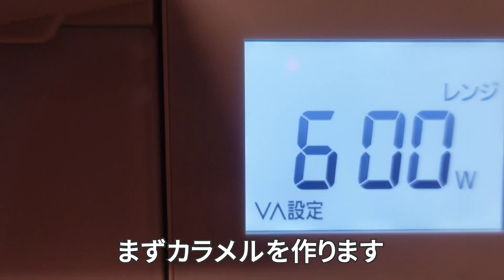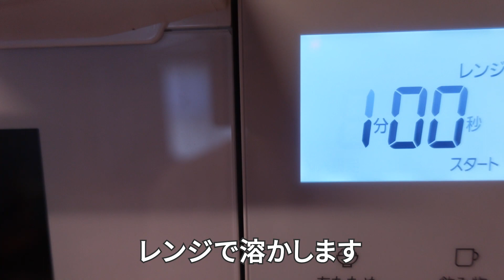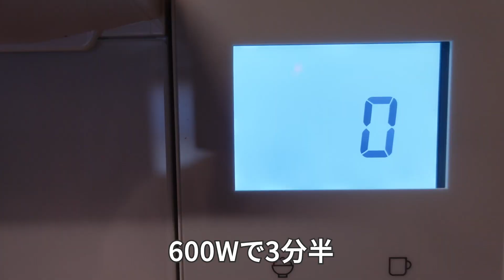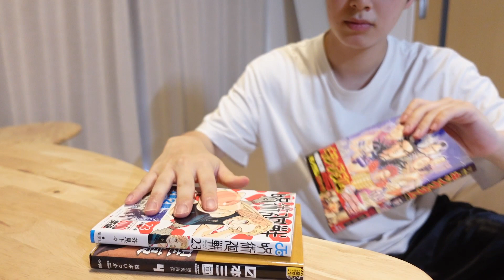食しか楽しみがない男のお菓子作りに捧げる1日【vlog】【料理記録】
20代男性がお料理するようにしているチャンネルです。

動画投稿へのモチベーションが 3上がります。